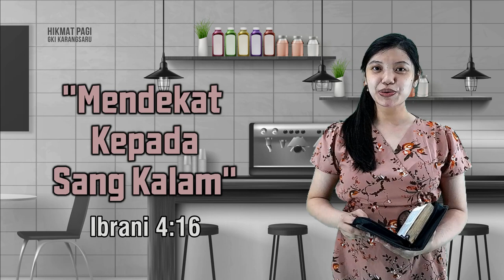HIKMAT PAGI | Selasa, 26 Januari 2021 | Pdt. Utomo, M.Div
"Mendekat Kepada Sang Kalam"